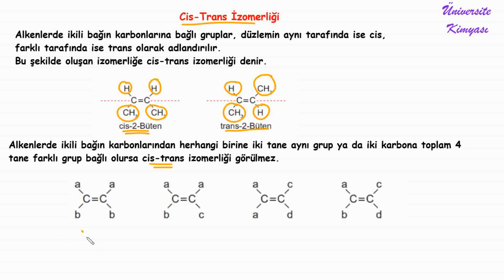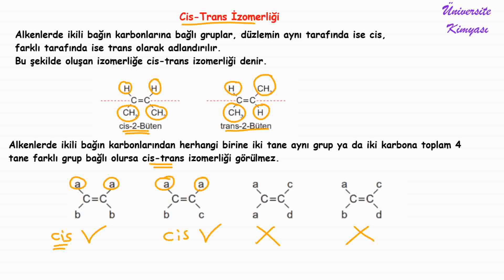LİSE KİMYASI |12. SINIF | ORGANİK KİMYA | 15-CİS-TRANS İZOMERİ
15-CİS-TRANS İZOMERİ
Cis-Trans İzomerliği
Alkenlerin Kullanım Alanları